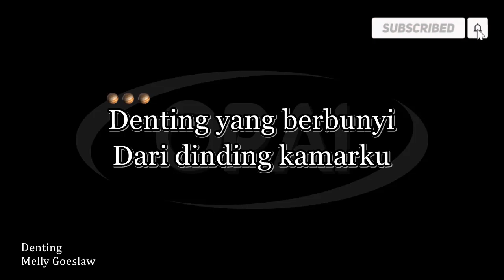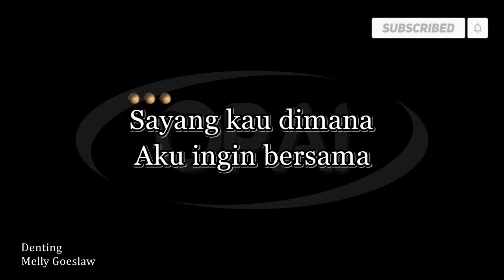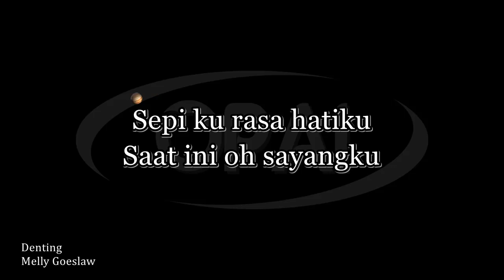Melly Goeslaw - Denting [Instrumental]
HQ Karaoke lagu Denting oleh Melly Goeslaw.